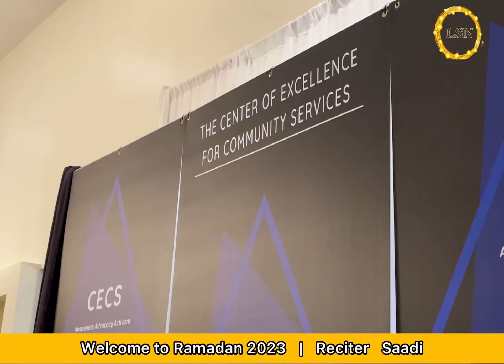Community Report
The Center of Excellence for Community Services (CECS) hosted a beautiful event bringing together religious, community, and business leaders from North Texas.

The Center of Excellence for Community Services